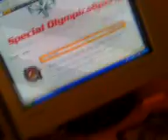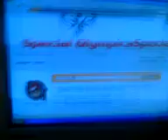Lickwid Swoedzz light crippin on d accapella